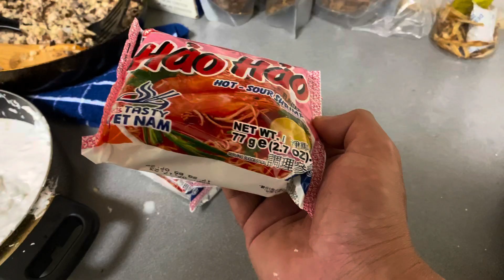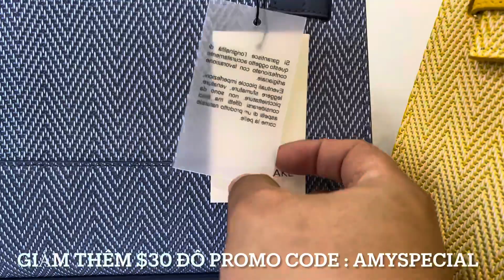"Siêu bánh cuốn" của Hà và Hà BẤT NGỜ quà Sinh Nhật Bầu Trời Cali tặng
Đây là Link order túi , sản xuất tại ITALIA
Giá rất rẻ và Sang trọng trẻ trung